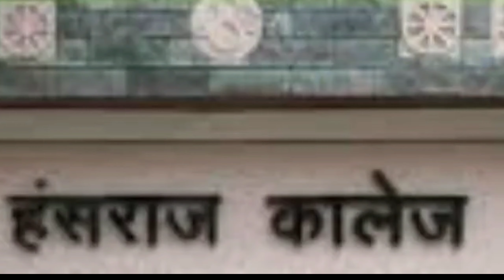Gunjan Saxena | The Kargil Girl | Teaser | Official Trailer | Janhvi Kapoor | Netflix |Netflix India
Gunjan The Kargil Girl. A ture event story jisme ek choti bacchi Gunjan saxena apne Bachpan me hi soch leti hai ki usko air force me jana hai aur bade hokar apna sapna pura karti hai.
Apko ye film Netflix india per jald hi dekhne ko milegi.